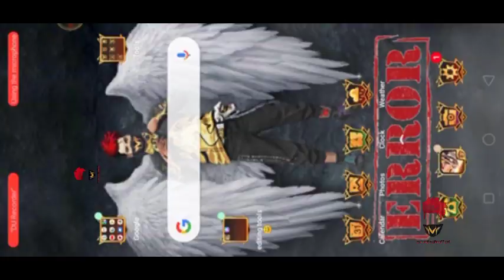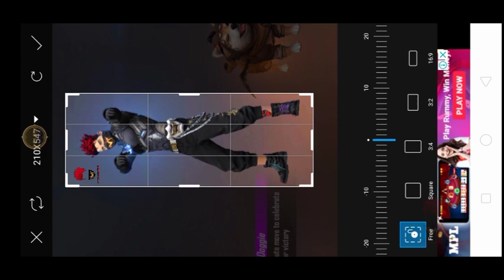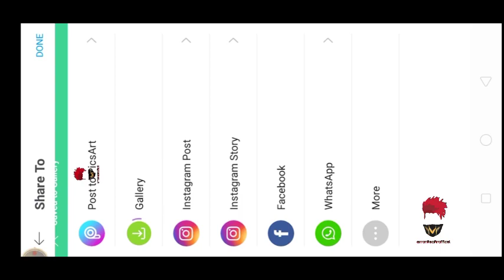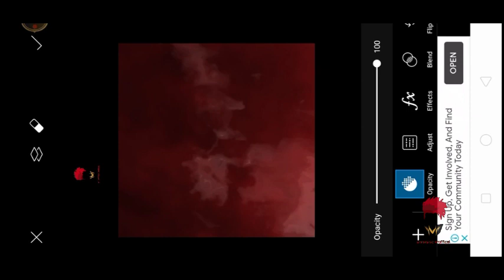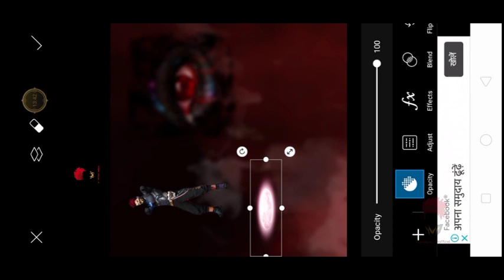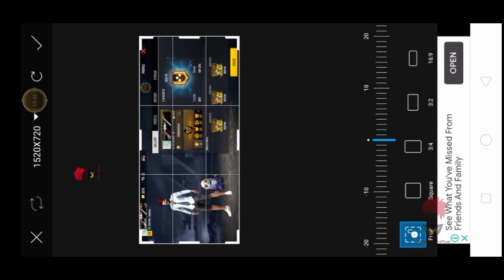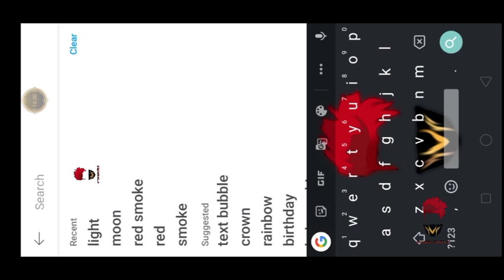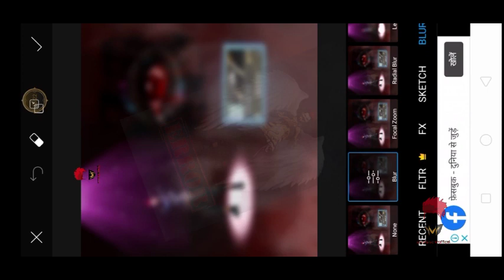Freefire editing tutorial||PicsArt||freefire profile editing tutorial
Hey ero family..
Aor me Kuch logo ki free me editing kr duga bs WhatsApp pr msg kr dena but keval 3bndo ki...